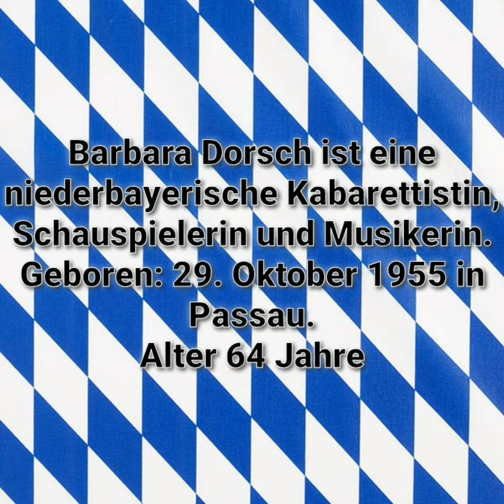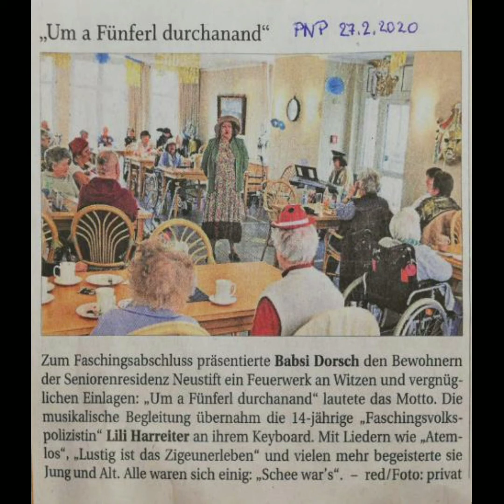Musikunterricht bei Barbara Dorsch 🎶🎹👍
Ich hab einmal in der Woche Unterricht bei Barbara Dorsch.
Das find ich echt toll und es macht mir Spaß!